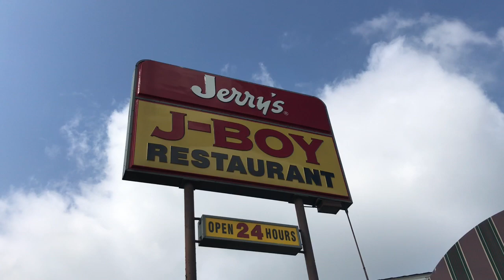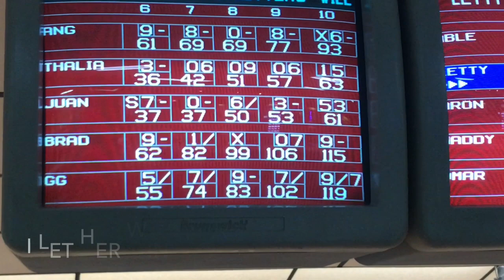Family Time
Family Time with Some of our Michigan Fam ! Juan’s last couple days here in Louisville 😢 LOL ... Thank You for the support of OUR channel ! Hope you enjoy 😉 Outro Song is a Shout out to Our Tia Carol 😀

Puma , Bowling , Strike & Spare

Ending Song
Raymix - Oye Mujer